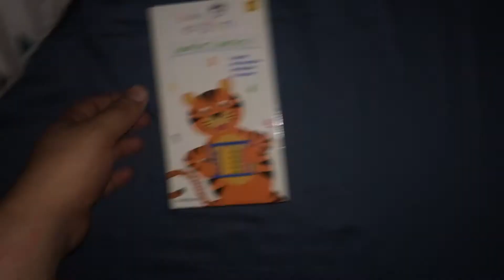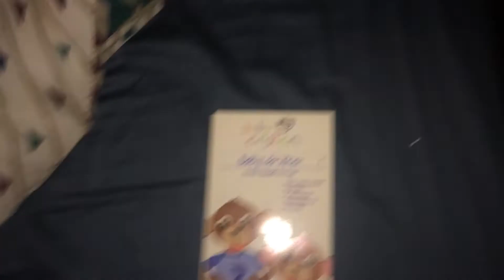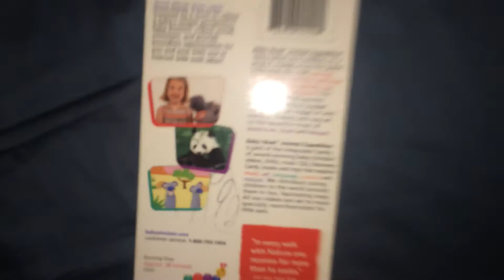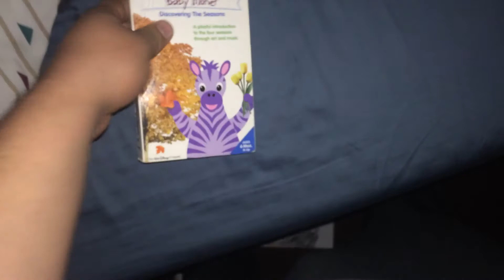100 💯 Subscribers Special: My Baby 👶 Einstein VHS 📼 Collection Part 2